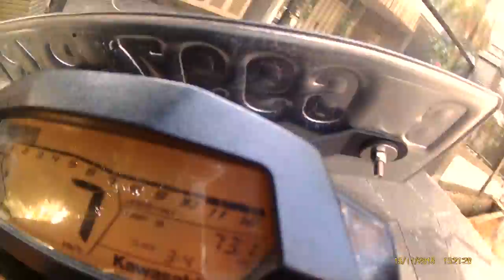RIDING MY BIKE KAWASAKI Z250SL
This video is about ME AND Z250 SL